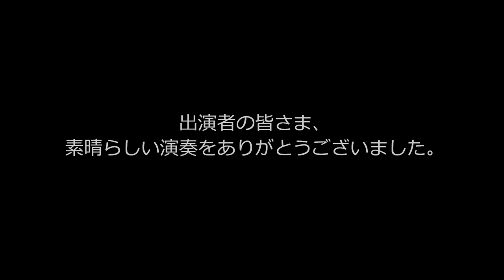2020 DCJ I&E Percussion Individual TD 1位 清野 晶太郎